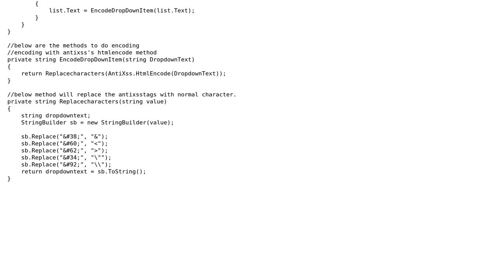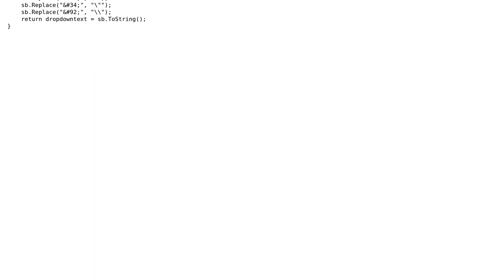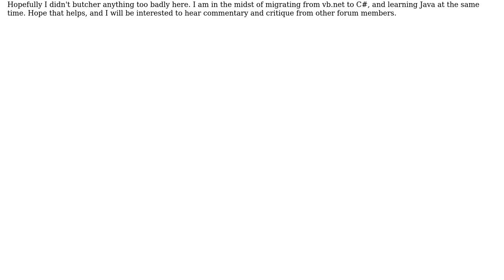Code Review: Encoding on Dropdownlist items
With thanks & praise to God, and with thanks to the many people who have made this project possible! | Content (except music & images) licensed under CC BY-SA | Music | Images & others | With thanks to user XIVSolutions user user4903 user Jamal and the Stack Exchange Network Trademarks are property of their respective owners. You are responsible for your own actions.